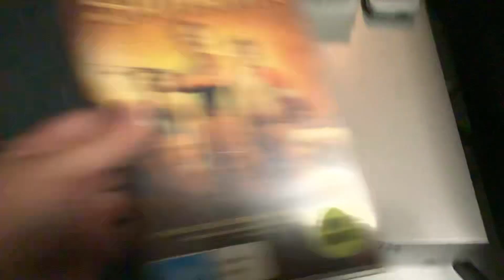Opening to Sahara 2005 VHS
This is the opening to Sahara 2005 VHS. Here it is.

The order is:

1. Warning Scroll.
2. ‘Have You Got What You Paid For’ Piracy Message.
3. ‘Future Video Releases’ Bumper.
4. Coach Carter Trailer.
5. Classification Board (Even though the case and label use a colour-coded label, as this was August 2005, the classification board actually uses a pre-August 2005 M rating).
6. Paramount Pictures Logo (2002-11).
7. Bristol Bay Productions Logo.
8. Start of the movie.

It’s catalogue number is VPA111763.